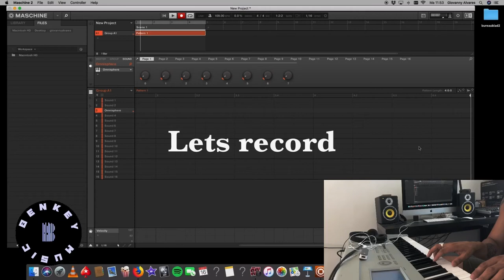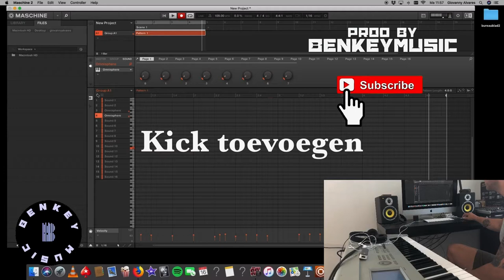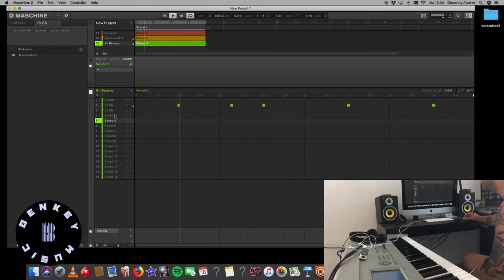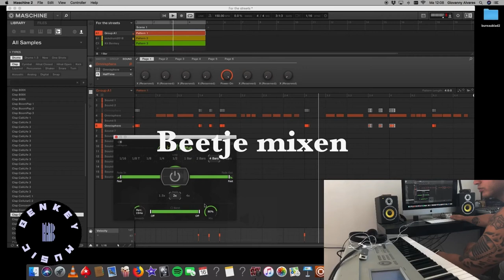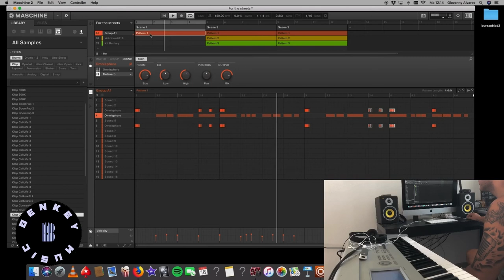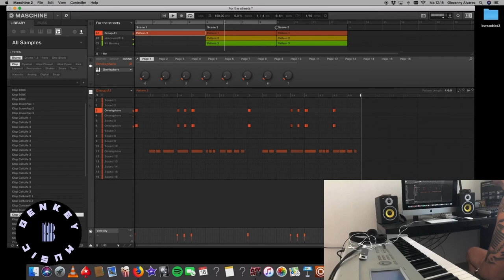Benkey Music - Aflevering 2 Benkeyonthebeat (the way i do it)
Listen to the mixed beat

Snapchat Benkeymusic
Prod. by Benkeymusic©
Deze beat mag niet zonder toestemming gebruikt worden.
This beat can not be used without permission.